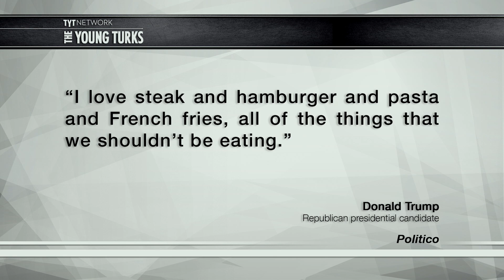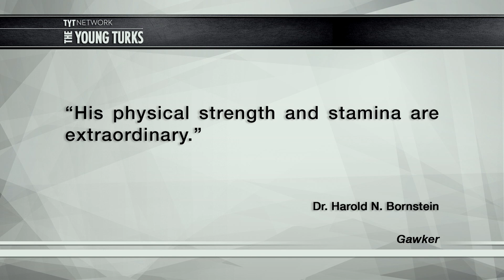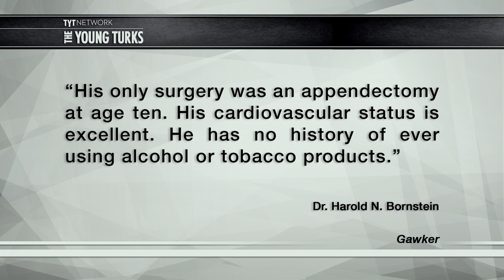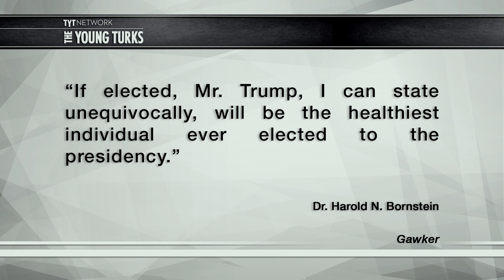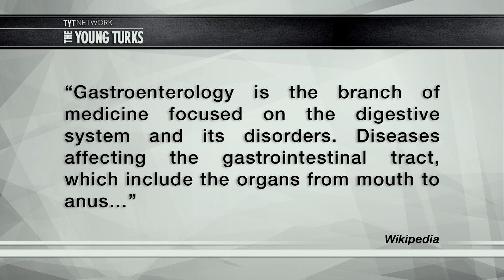Donald Trump’s ASTONISHINGLY EXCELLENT Doctor’s Note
Donald Trump is apparently a person who brags about not eating healthy, but his new doctor’s note should put any health fears to rest... Cenk Uygur, host of the The Young Turks, breaks it down.

"On Monday, the Trump campaign released a letter from Trump's personal physician, Dr. Harold Bornstein, which gives his assessment of the husky 69-year-old billionaire's health. Surprise, surprise — it's not only excellent, it's "astonishingly excellent."

"His physical strength and stamina are extraordinary," Bornstein fawns. And after listing Trump's impressive exam results and his well-known aversion to alcohol and tobacco, and asserting that Trump has a lack of history of health problems, the doctor concludes with the far-fetched claim, "If elected, Mr. Trump, I can state unequivocally, will be the healthiest individual ever elected to the presidency.”…”*